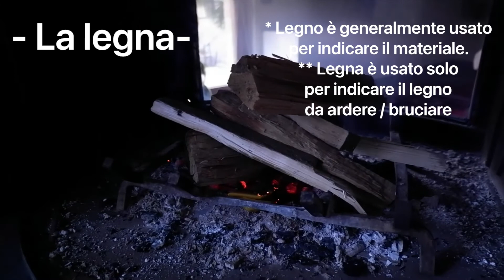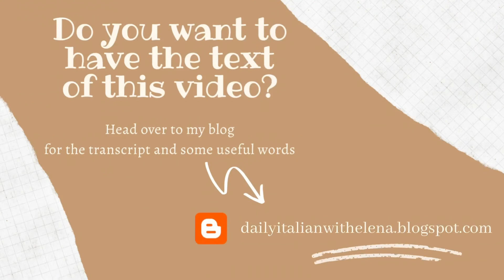Learn Italian with vlogs | Advanced Italian | Can you understand fast Italian? (with subs)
ADVANCED ITALIAN LISTENING COMPREHENSION EXERCISE
ESERCIZIO DI ASCOLTO E COMPRENSIONE IN ITALIANO LIVELLO AVANZATO

Oggi ho incontrato una mia amica per un caffé e due chiacchiere. Puoi capire tutto quello che dice?
Lei parla così velocemente!
Impara italiano guardando il mio vlog in italiano (con sottotitoli in italiano e inglese disponibili): parliamo di carceri, malattie e il camino.

Today I met a friend for a coffee a and a chat. Can you understand everything she says? She talks so fast!
Learn Italian watching my vlog in Italian (with Italian and English subtitles available): let's talk about prisons, diseases and the chimney.

Become fluent in any language! now.

Ciao! I'm an Italian teacher on Italki, where I've been teaching for over a year now.
I've created this channel to help people who want to learn Italian in an easy and fun way.

Ciao! Sono una insegnante di italiano su Italki, dove insegno da più di un anno.
Ho creato questo canale per aiutare chi vuole imparare italiano in modo facile e divertente.
Se vuoi continuare a imparare, non dimenticare di lasciare un like e iscriverti al mio canale per essere sempre aggiornato sui miei nuovi video e per continuare a imparare italiano con me!